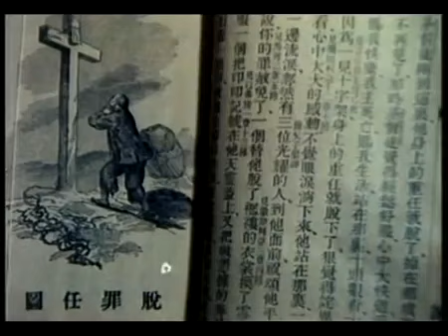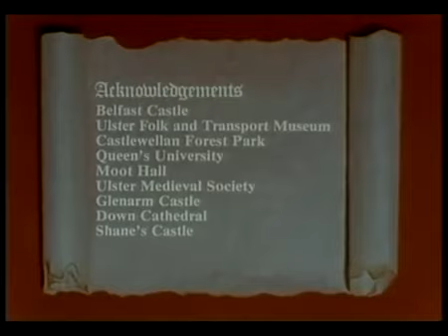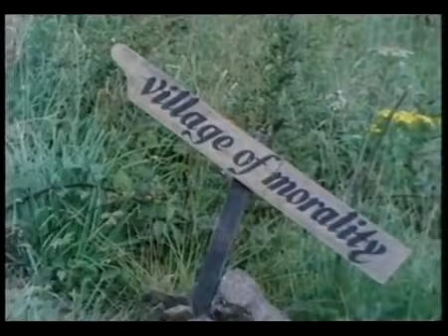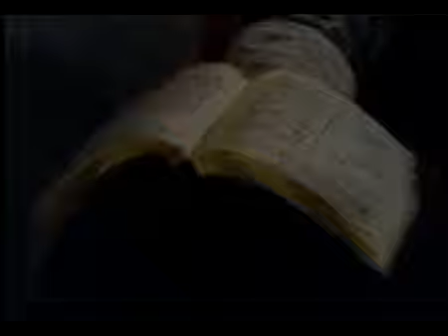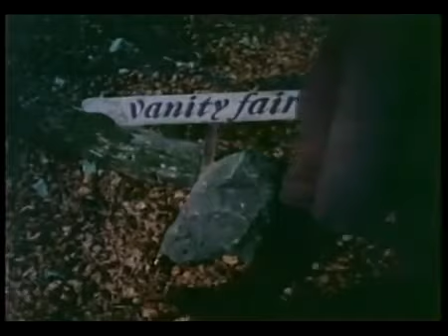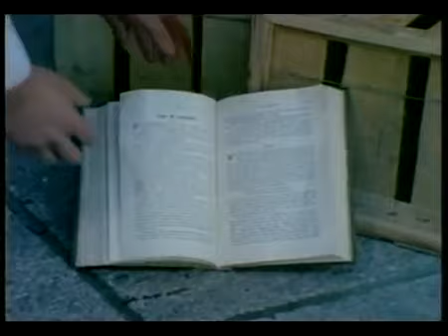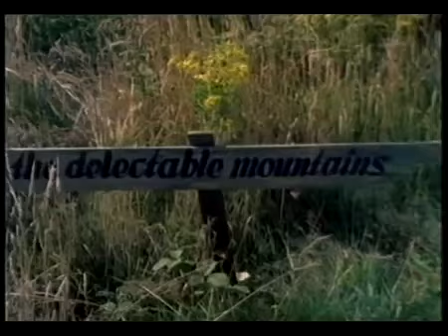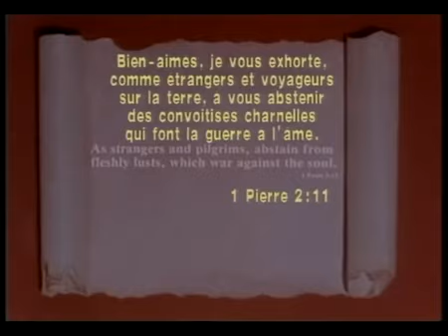RAO FM: KIPINDI MASHAURI KWA MSAFIRIHISTORIA YA MUSAFIRI NDANI YA SAFARI YA KUENDA MBINGUNI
KIPINDI MASHAURI KWA MSAFIRIHISTORIA YA MUSAFIRI NDANI YA SAFARI YA KUENDA MBINGUNI